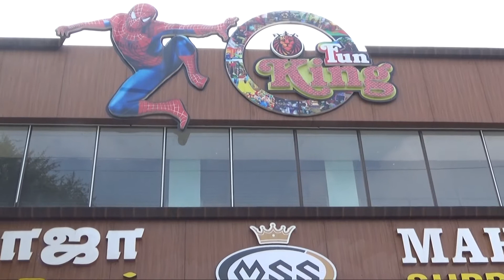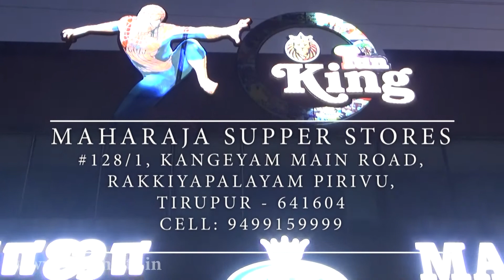Maharaja Supper Stores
Maharaja Supper Stores in Rakkiyapalayam, Tirupur invites you all for your Rational requirements. We are a leading Departmental store in Rakkiyapalayam. We are selling all varieties of Rice, Dhal and other rational Products.